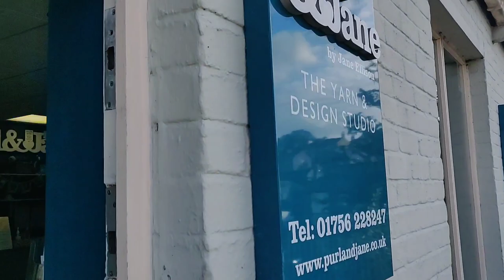Yarndale 2020 Professional Finishing Techniques by Jane Ellison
This video shows you three techniques to enhance your enjoyment of finishing your hand knits. There is the three needle graft/cast off, mattress stitch and picking up stitches.

Jane Ellison is an independent hand kit designer who has been teaching and holding workshops for over 20 years.